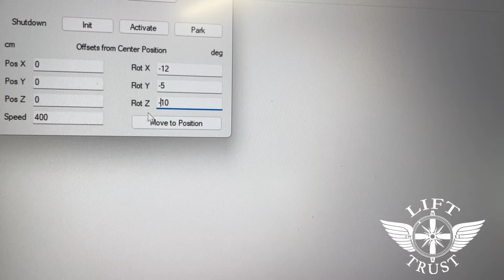Testing the motion platform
For the King Air 200 simulator. Here I am doing a manual inspection of the full movement range. Next step is to connect to the simulation software.